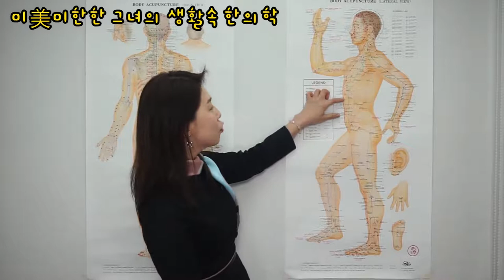위장 (stomach) 에 대해 이야기해보자 with 포웨이행복연구소 / 한의학적 시점 #7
예전에 포웨이행복연구소와 제작한 동영상 다시 제 계정에 올려봅니다.

주소: 반포동 1313 (반포프라자 2층) 215호
          향기동동D.DAROMA

Online store 에센셜오일 구입 가능